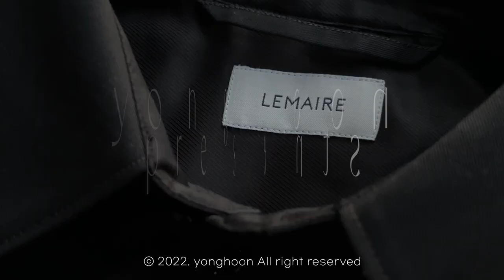unboxing | 14만원 주고 산 르메르 (feat. 르메르 리포터베스트, 라이너 자켓, 범백) | lemaire officer shirt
lemaire

officer shirt
48 size

+height - 176

+weight - 70